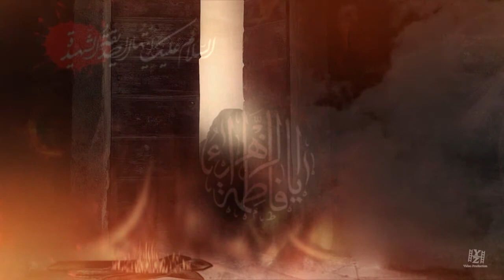Ummat Ne Mustafa Per Kiya Zulm | Anjum Rizvi Nohay Ayyam-e-Fatima S.A 1439/2018 HD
Reciter: Syed Anjum Rizvi
Poetry: Wahid Imam Wahid
Audio: Studio 92
Video: YZ Production
Media Partner: Shia Multimedia